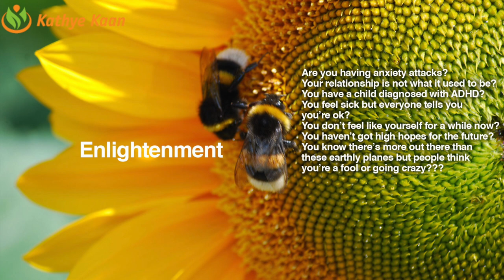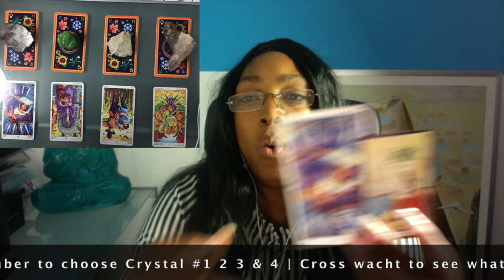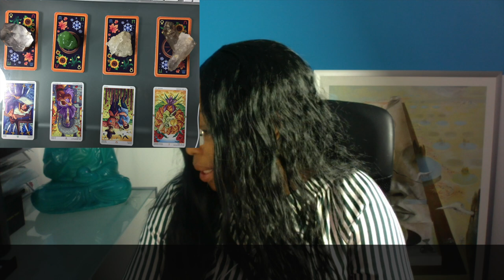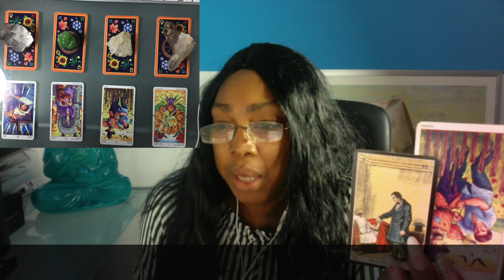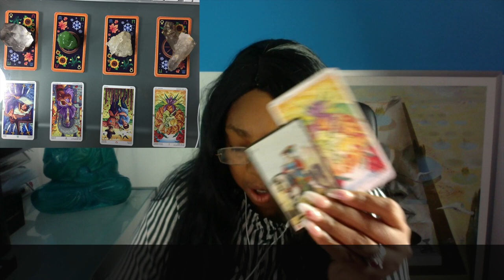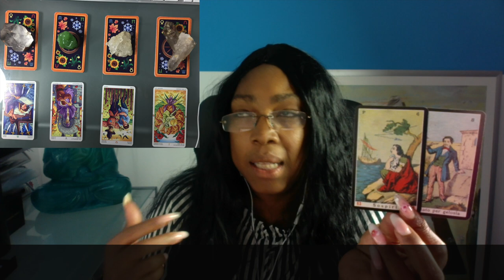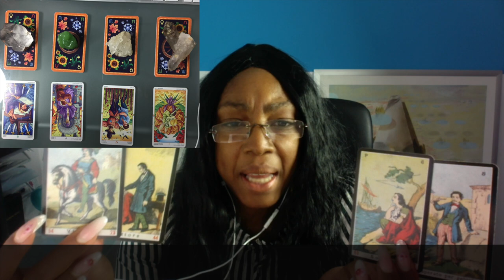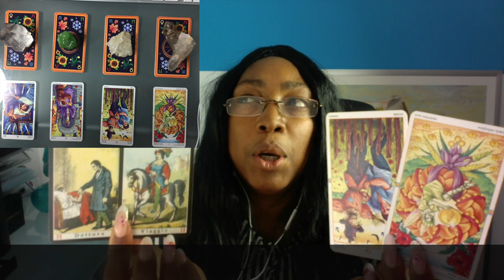OPHIUCHUS Abundance Money Prosperity 💰 GEMINI Season May 21 - June 20 🧧Tarot Reading🌹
Kathye